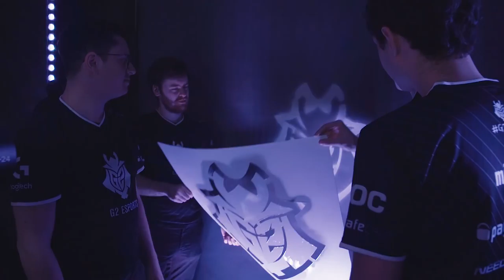Merci, Marseille | G2 CS:GO DreamHack Masters Marseille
The games didn't go our way at DreamHack Masters Marseille, but you, the fans, have warmed our hearts! Huge thanks to the G2 Army, we had an incredible time hanging out with you and meeting people from all around the world at our booth with paysafecard. Merci, Marseille!